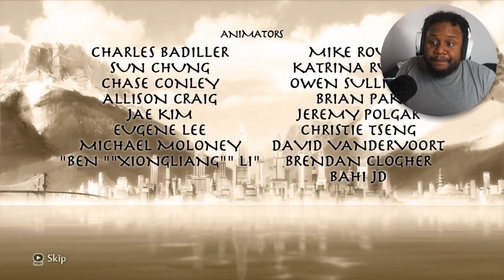The End Of The Best Avatar Game Ever Created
It's confirmed we're getting a NEW Avatar series in 2025 & it's gonna be a EARTHBENDER! I decided to go down the journey of Avatar games & instead of playing the old classic, we run The Legend Of Korra game that was taken down but is now worth $400 to play on PC! No Aang this time but we can play as Season 2 Korra! What is your favorite Avatar series or storyline? :)

My Links!